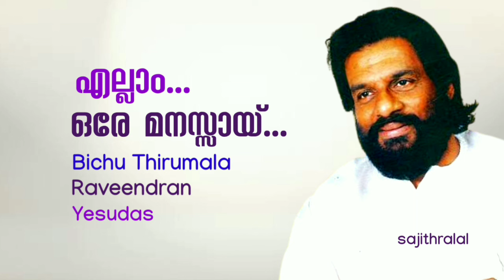Ellam Ore Manassai....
ചിത്രം : ഡേവിഡ് ഡേവിഡ് മിസ്റ്റർ ഡേവിഡ്
രചന  : ബിച്ചു തിരുമല
സംഗീതം : രവീന്ദ്രൻ
ഗായകൻ : യേശുദാസ്